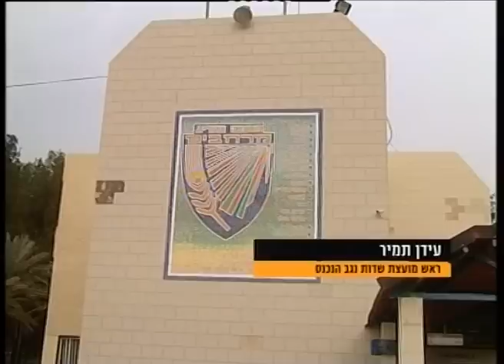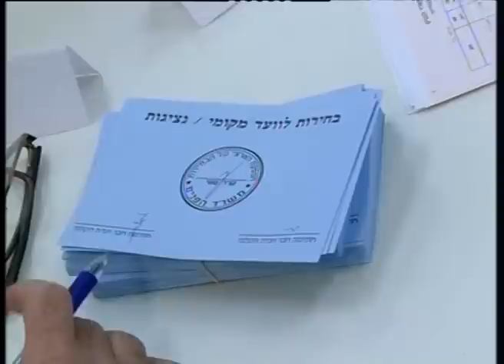חדר החדשות דרום: תוצאות הבחירות האזוריות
על כף המאזניים- המנצחים והמפסידים הגדולים של הבחירות האזוריות בדרום
כתבתה של ריקי כרמי